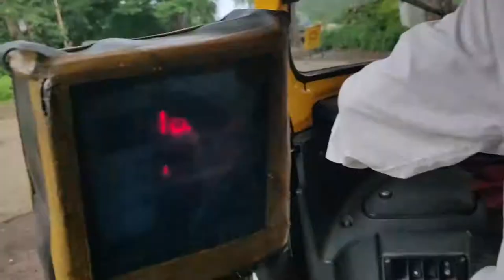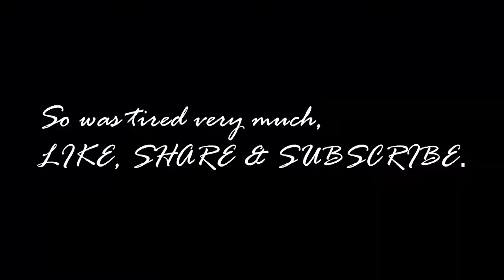Vlog #5 KBC, IT IS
Sorry for the late upload enjoy